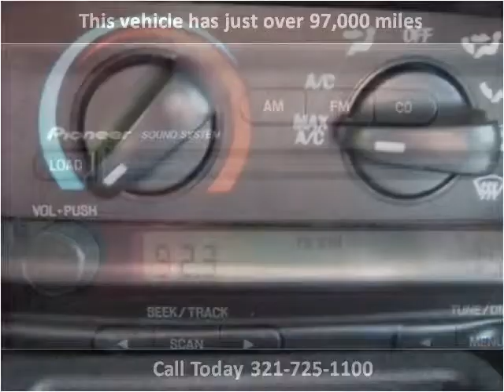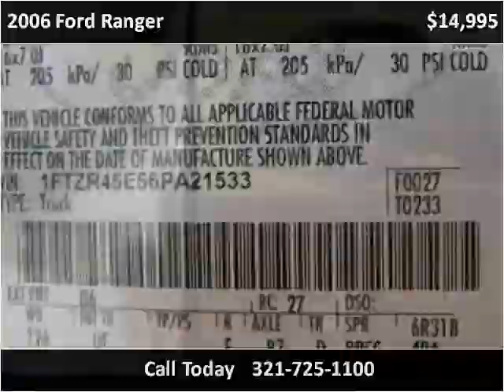2006 Ford Ranger Used Cars Melbourne FL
This 2006 Ford Ranger is available from Osman's Pre-Owned Super Center.